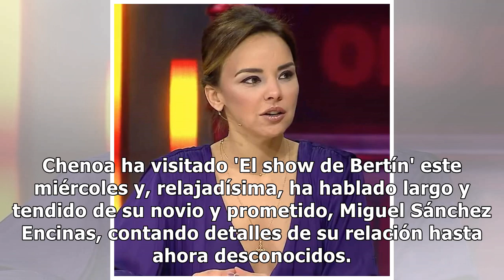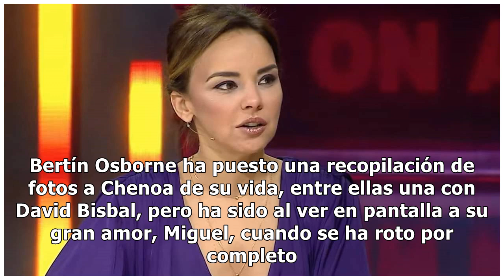Chenoa rompe a llorar con Bertín Osborne al hablar de su novio Miguel Sánchez Encinas